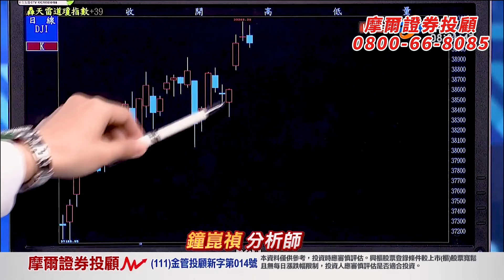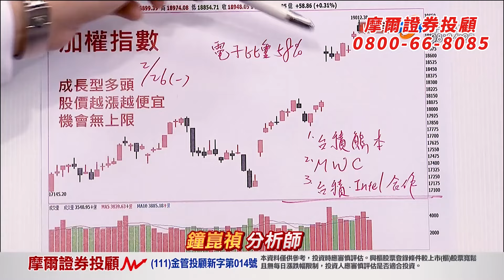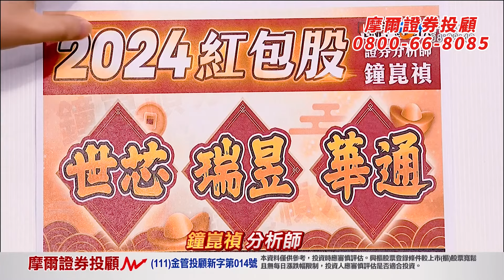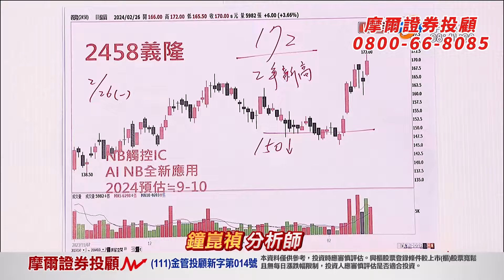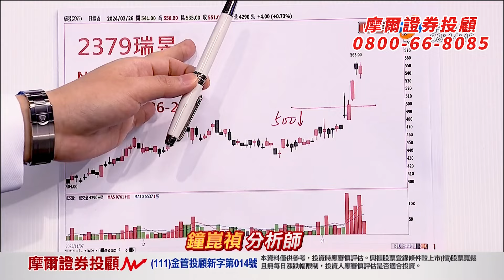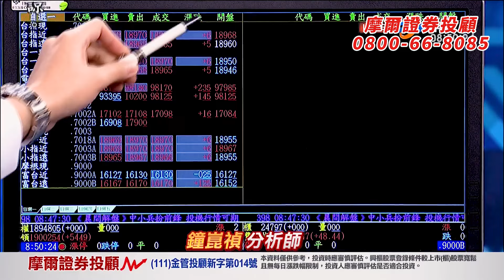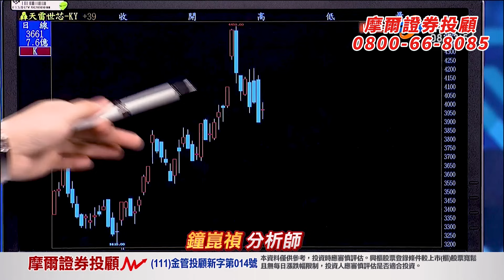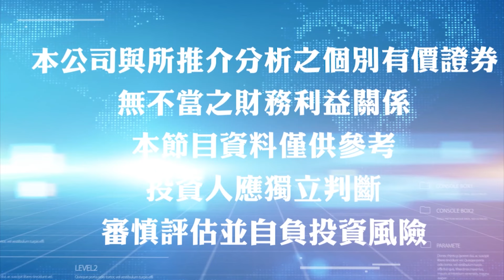【盤前解析】【輝達2款新晶片背後最重要意義】真投資 鐘崑禎分析師 2024.02.27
盤前解析
《真投資 鐘崑禎》

近期討論度最高三件大事
其實
都是同一個趨勢方向
『AI開始廣泛應用在消費電子上』
也符合
我去年底不斷預告
『2024消費性電子將重返榮耀』！

加上輝達近期要推出的兩款晶片
全部都在說明影片裡的這一件事

或搜尋@WE178
更歡迎直接加入我們行列，一起操作